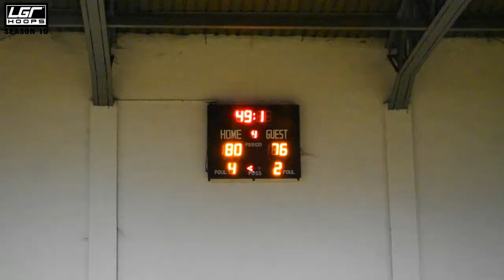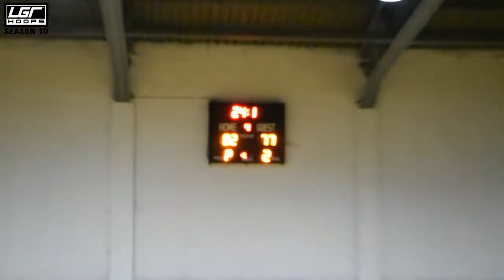Week 10 Game Highlights | Corporate | CW Home Depot vs PLDT